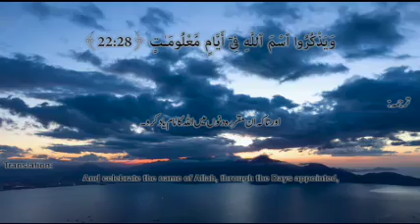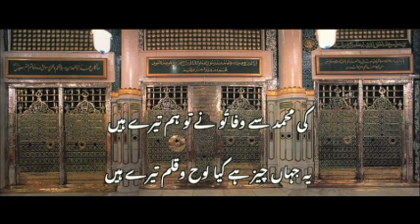16_16-Haj-ka-Paigham حج کا پیغام Haj-2023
Special Thanks to Pakistan Hajj Volunteers Group for this video